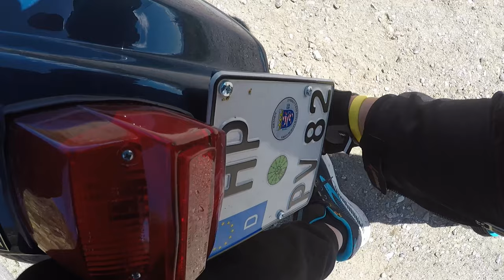Timmelsjoch Vespa Primavera ET3 | VESPMOTO | 26.08.2022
Wieder kein Ton mit der Gopro Hero 5!

EGIG 170 ccm
Unisex exhaust
Mikuni TMX 30 carb
just plug´n play, no rework!
22,5 PS  22,5 bhp
Very good touring setup.